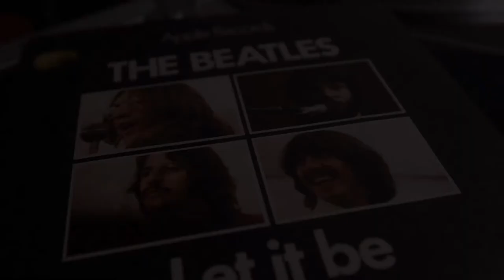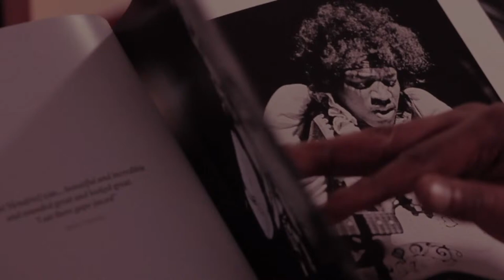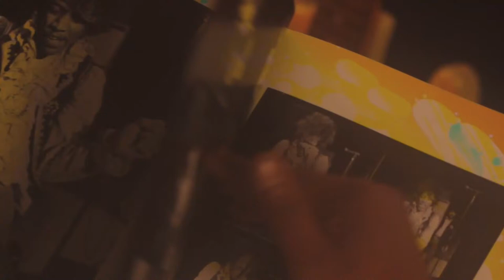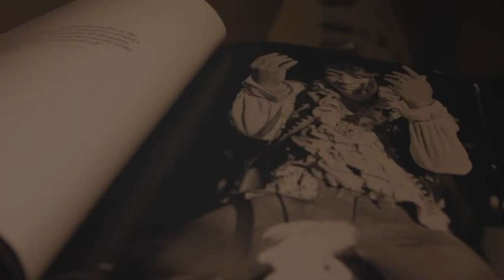The Nub Sessions live from Airfield Studios: Episode 2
Featuring music from RUE a catch up and performance from Jamie Lawson an interview with Ed Caraeff, and we continue the Jo Partridge/Airfield Studios story.